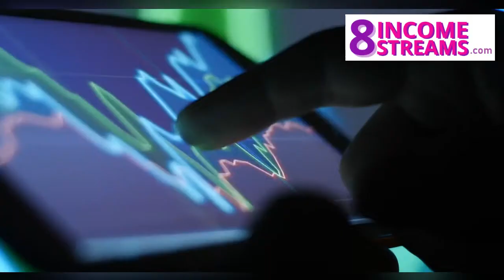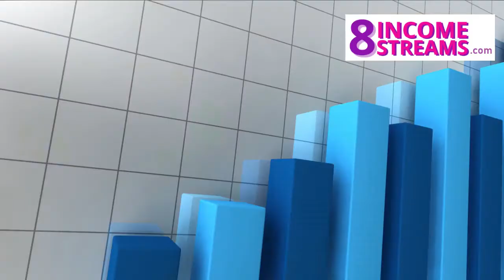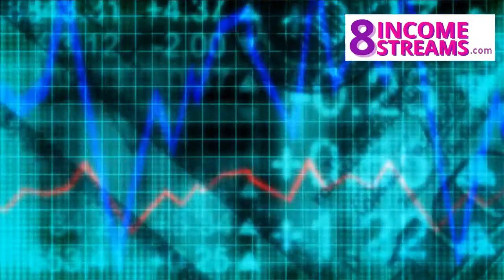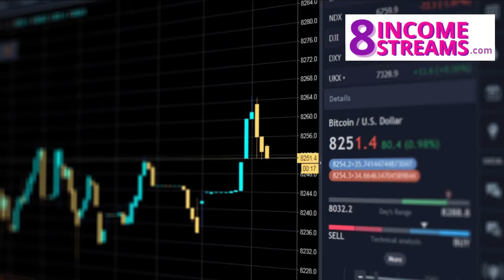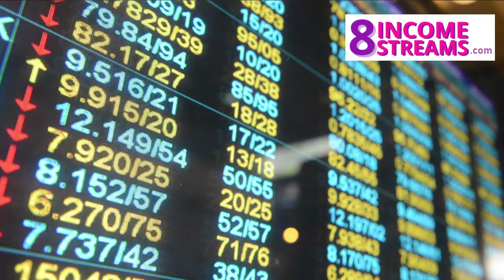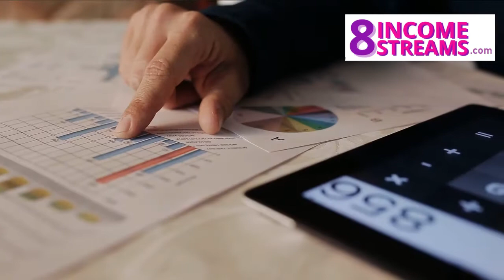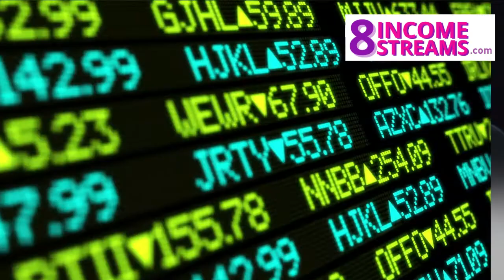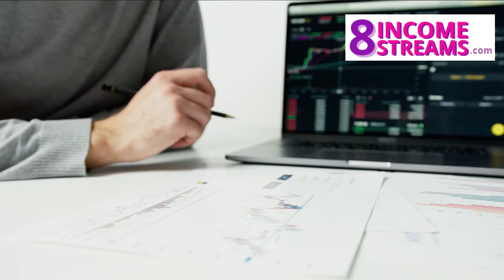Top 10 Rules of Investing you must Follow to Become Rich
Best e-learning platform to build multiple income streams. Start your own Digital Store and eLearning School.  GET ACCESS TO OUR ENTIRE LIBRARY OF 500 DIGITAL PRODUCTS AND 200 VIDEO COURSES... FOR THE PRICE OF JUST ONE

- My #1 way of making money online

Build multiple income streams
1. Celebrity Influencer
2. Amazon kindle publisher
3. Blogging
4. Youtube Celebrity
6. Social Media Consultant
7. Infopreneur
8. Motivational Speaker
9. Ecommerce business